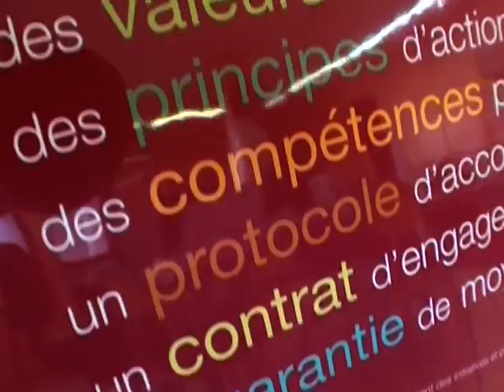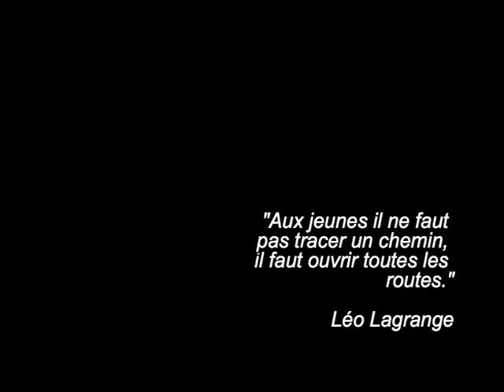2010 : Présentation de l'Accueil Jeunes Mansart